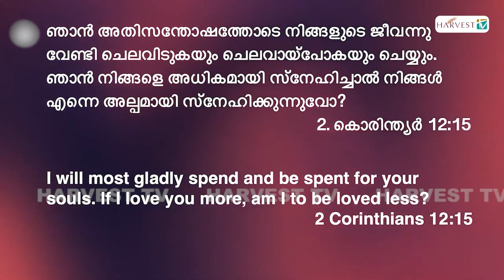യേശുവിനായി ചിലവഴിക്കപ്പെടുക | Pastor Shibu Thomas Oklahoma | Part 2 | Harvest TV